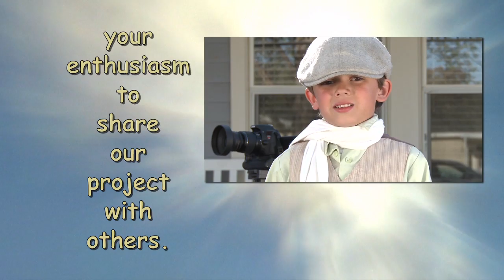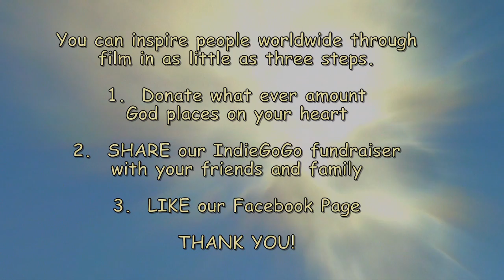Team 47 Fundraiser Video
Team 47 has signed up to create a 168 Film this year.  The 168 Festival is a Faith based timed competition that challenges filmmakers to write, cast, film, edit and score a 10 minute short film in 168 hours that is based on a specific Scripture.  This year we are proud to have a team of producers who have created several 168 films and have been nominated and won awards doing it. This years theme is Atonement.